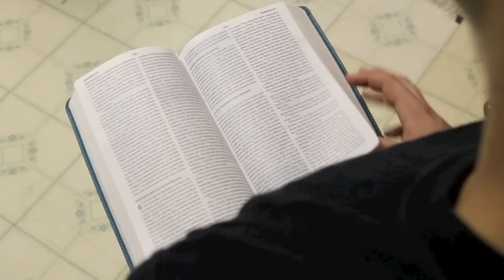Forever and Always - Parachute (Music Video Cover by Amezon Productions)